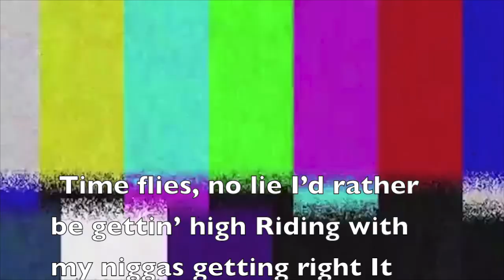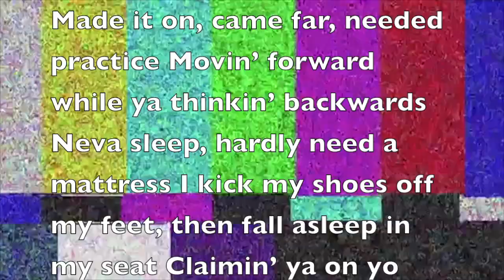wiz khalifa - say so lyrics/bass boosted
bass boosted music video and lyrics on screen